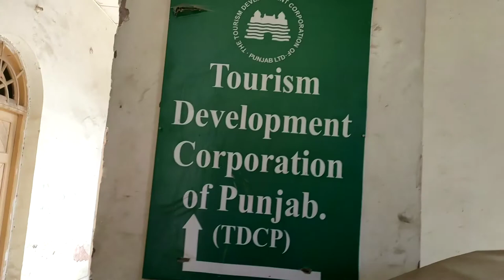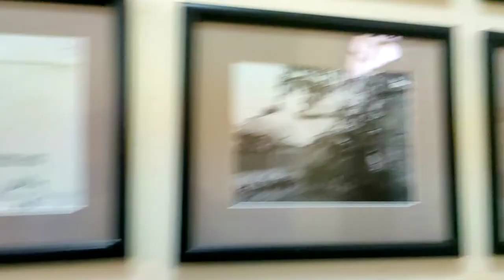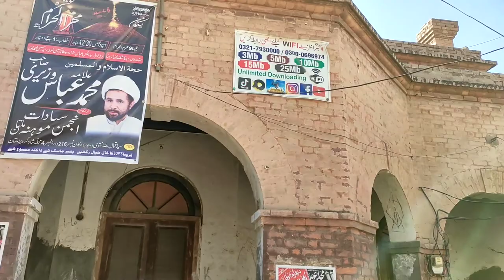Multan Photo Walk 2021| Wasaib Explorer | Andaroon Tour |Dekhlo Multan Tour 2021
An initiative taken by Wasaib Explorers for vloggers , bikers and tourists to explore Andaroon Multan and to promote Tourism .A must remembering day which included an exlusive visit to Architects like Ghanta Ghar,Haram Gate ,Annu ka Chajja and much more .
Thanks to Archeology Department Of Multan for giving this Opportunity.